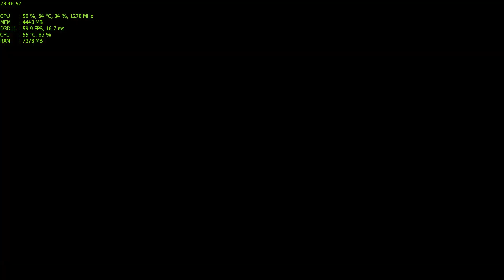SAGTC Season 6 - Round 3 - Annis Laguna Seca